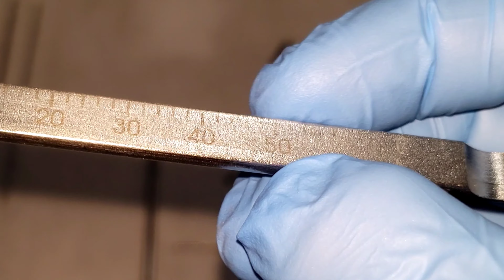Top 05 dicas iniciantes em ortopedia instrumentador parte 01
Top 05 dicas iniciantes em ortopedia instrumentador parte 01 decidi dividir o videos em 2 partes,nao fica muito longo e chato então dessa forma fica mais intuitivo e bem simples e objetivo.Por isso decidi ajudar em formas de vídeos aqueles que são estudantes ou técnicos em enfermagem, instrumentadores ativos e ate mesmo médicos residentes e aos clientes que na maioria das vezes so tem acesso a conteúdos pelos médicos cirurgiões depois do ato ou antes.

conteudos todos em português PT-BR

estou aqui para ajudar com duvidas e se quiser falar no privado fique a vontade pelo direct do instagram.

 Galera é com muito carinho que começo aqui com conteúdos visando ajudar a quem esteja com dificuldades ok

Além de instrumentador sou técnico em enfermagem ,tenho também habilidades em técnicas de imobilização ( gesso )

Galera principalmente assistir até o final , vai ajudar muito o canal crescer e ai nos crescemos juntos dessa forma vou trazer os ossos ( plásticos e manequim ) explicações ficarem bem melhores obrigado à todos.

Material para gravações :
Samsung galaxy note 9 tudo com esse fiel escudeiro